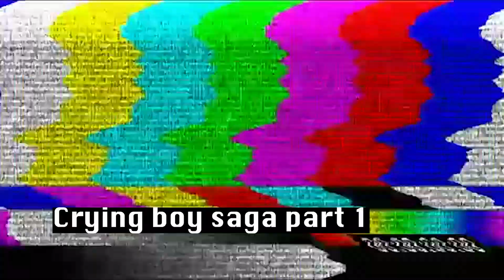Child has a TANTRUM in public!! | Crying boy saga part 1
This is a quick video (not my usual ones) but one child has constantly been disturbing my sleep and peace for months, and I finally saw the kid who has taunted me with his crying tantrums which pierce through the walls!!!